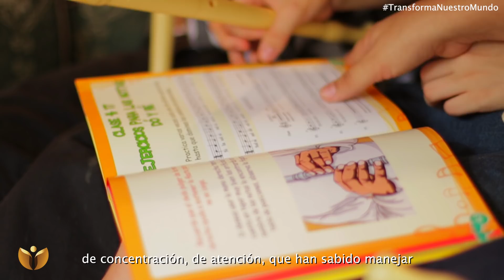Música para la vida, un proyecto que emociona a los niños | Titanes Caracol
El sueño de Omar Arias es llegar con sus videoclases a todos los estudiantes de Colombia, para que a través de la flauta dulce afinen su conocimiento.

Una serie original de Noticias Caracol.